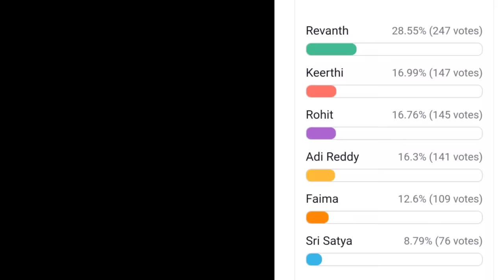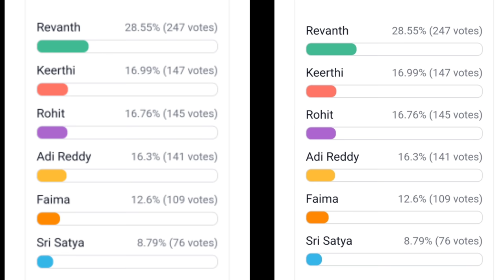Bigg boss 6 telugu 13th week voting polls result ll First day elimination fixed ✅😻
Week 13 voting polls live result updated...